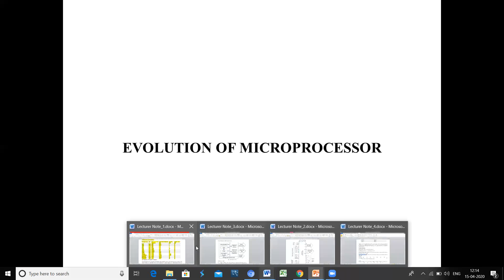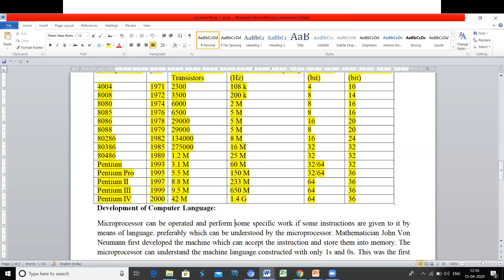EVOLUTION OF MICROPROCESSOR